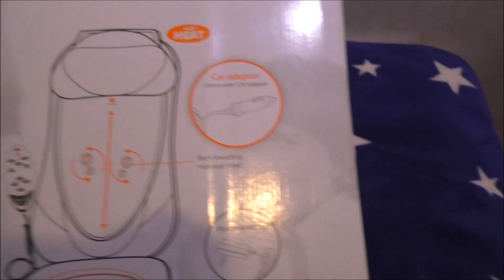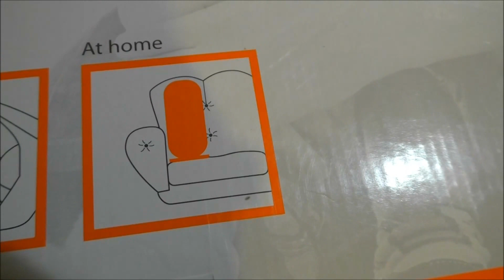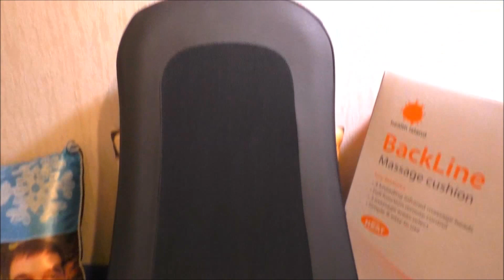Массажер кресло, вытяжка позвоночника, массаж спины.